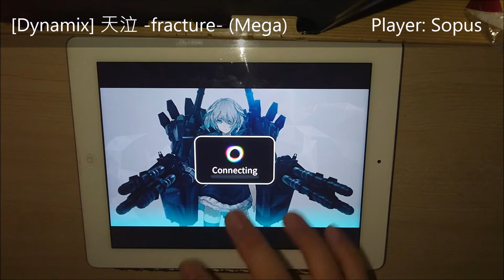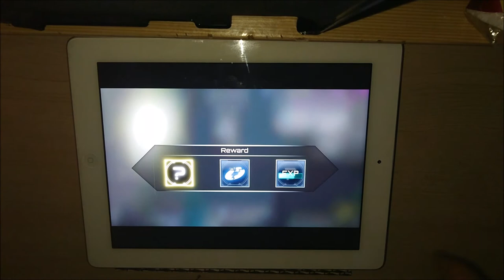[Gatling GET] 天泣 -fracture- (Mega): First Try [Dynamix Event]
Event after RiraN Week.
First try and Gatling get! Lucky!

天泣 -fracture- / Kamisys
Level 11 (Mega)
997253 pts/ Rank Psi - Full Combo
Player: Sopus